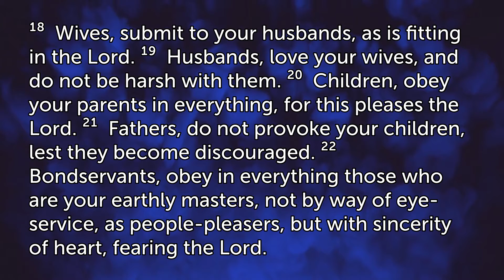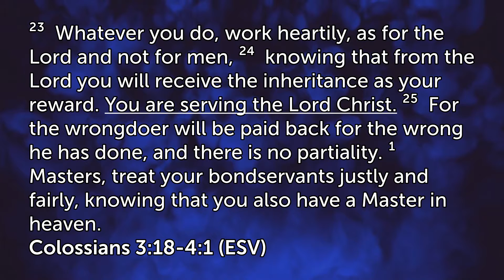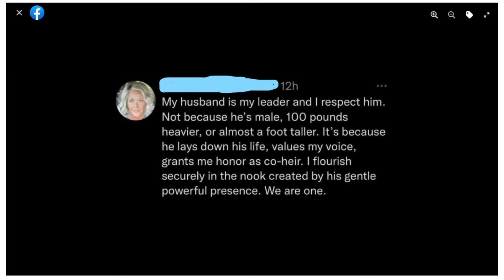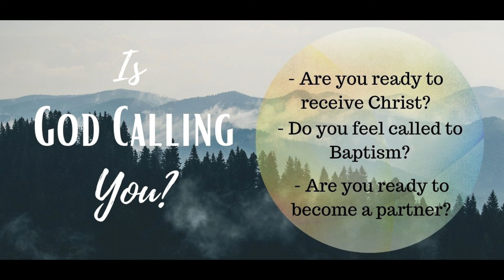Walk through Colossians #13 - Colossians 3:18-4:1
Sermon Series: Walk Through Colossians
Sermon #13: Colossians 3:18-4:1